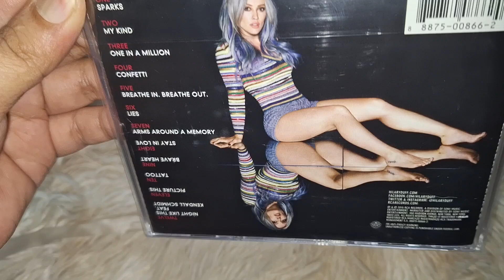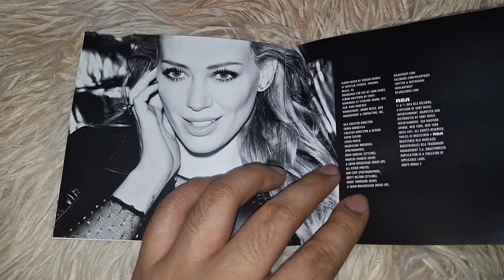HILARY DUFF BREATHE IN BREATHE OUT CD UNBOXING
Breathe In. Breathe Out. is the fifth studio album by American singer Hilary Duff. It was released on June 12, 2015, by RCA Records. Duff began work on the album in January 2012, but after scrapping the songs she recorded, she resumed the sessions in September 2013, continuing throughout 2014 and 2015. After being signed to RCA Records in 2014, she released the singles, "Chasing the Sun" and "All About You". Following the release of these two singles Duff recorded more songs in Sweden in February 2015, and released the album's lead single, "Sparks". Musically, Breathe In. Breathe Out. is a dance-pop record with EDM and folk-pop elements. Singer-songwriter Kendall Schmidt is featured on the final cut, "Night Like This".

The album received generally positive reviews from music critics, praising the album's production quality and the mix of genres on the record. The album debuted at number five on the Billboard 200 chart, making it her fifth top-five entry. It achieved top 5 positions too in Australia and Canada. The single "Sparks" became Duff's first top ten hit on the Billboard Dance Club Songs chart since 2008's "Reach Out", her fourth top ten entry, and her fifth single to chart there overall. "Sparks" was certified Gold in Mexico (AMPROFON).

Duff worked with a number of famous singers and songwriters. She teamed up with British singer Ed Sheeran for the track "Tattoo" and with Tove Lo for the single "Sparks", apart from working with Matthew Koma for the title track among others. She also teamed up with fellow long time collaborator Kara DioGuardi for the track "Rebel Hearts". Duff promoted Breathe In. Breathe Out. only by appearances on television talk-shows and through radio interviews, as she confirmed in 2016 that she would not be touring in support of the album despite her previously stated plans. It is also her sole release under RCA Records.